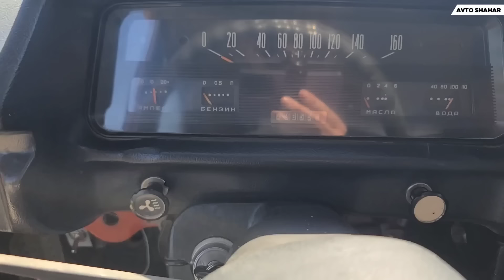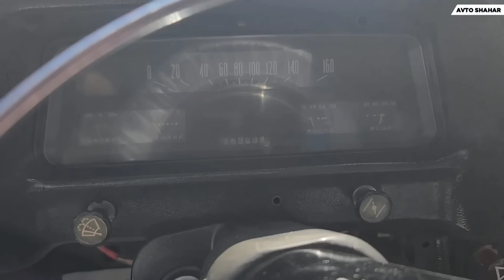Кичик бармоғингизга бекилади эшиги😳 Москвич 412 радной идеаллари тўлибди бозорга😎